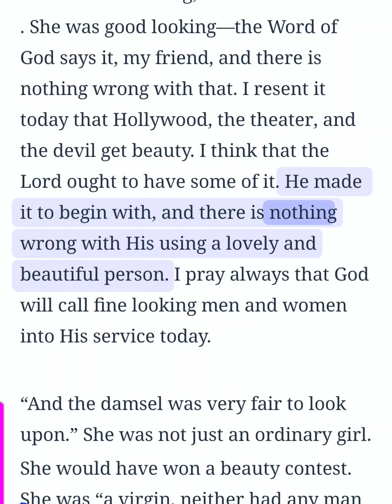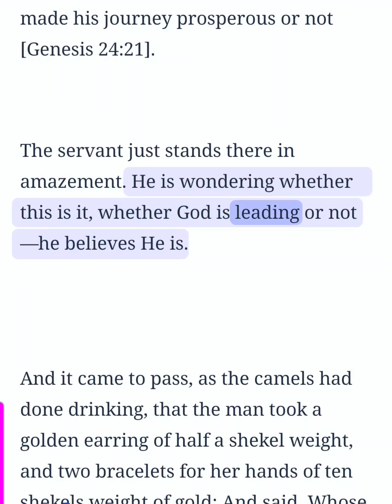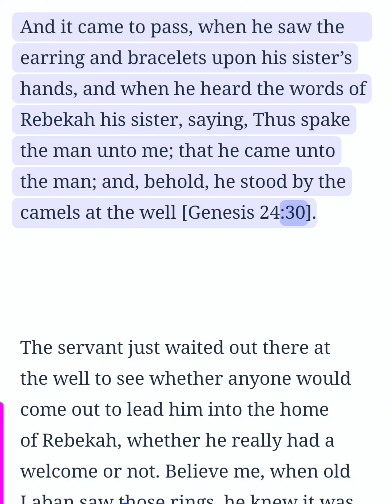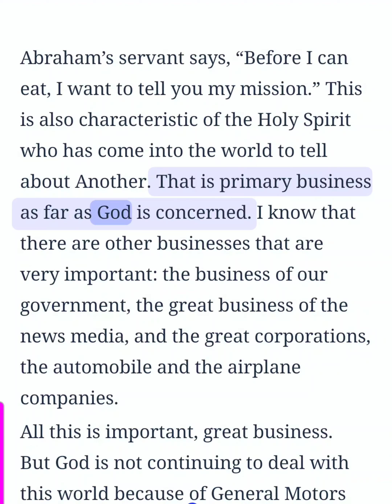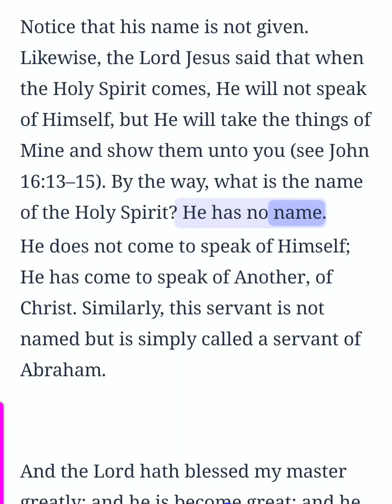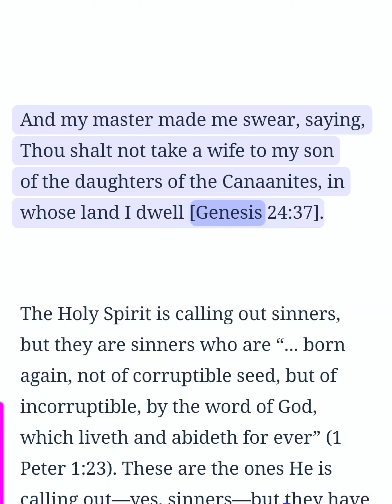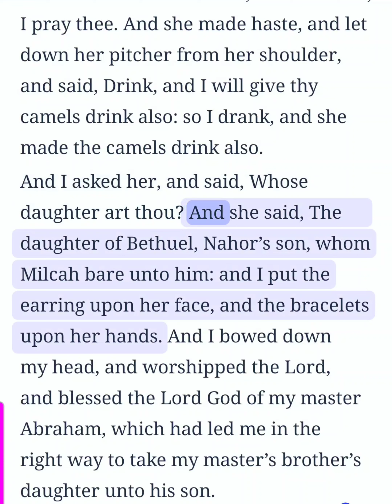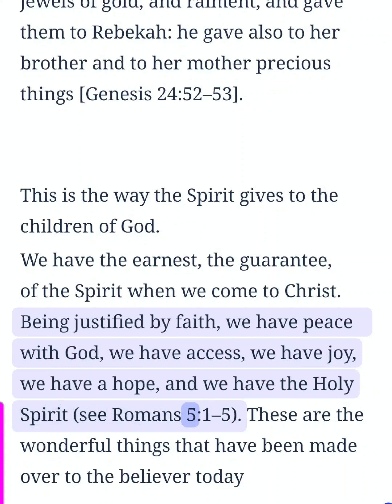Genesis Chapter 24 (Bible Study) (2 of 3)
Genesis Chapter 24 (Bible Study) (2 of 3) This is an audio/visual presentation of the material with real time in sync highlighting ✝️ 📖  Theme: A bride for Isaac